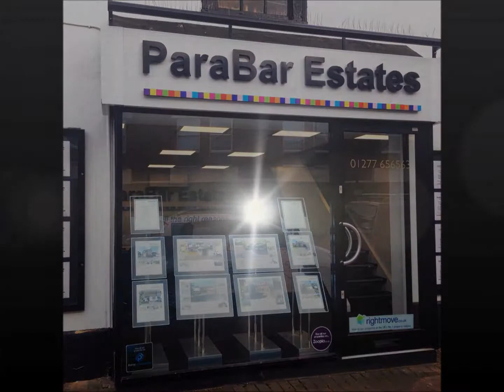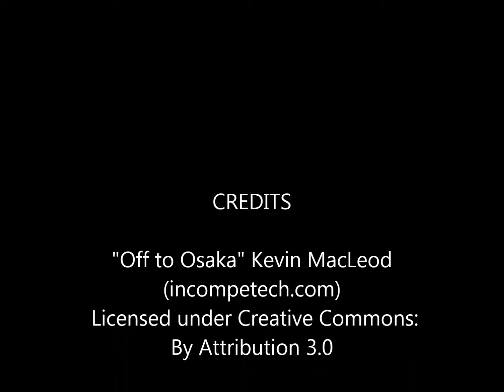Fletcher Court, Salesbury Drive, Billericay, CM11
* OPEN HOUSE * SAT 8TH AUGUST 2PM TO 3PM *  ONE DOUBLE BEDROOM * MODERN KITCHEN * MODERN BATHROOM * GOOD SIZE LOUNGE DINER *  Good size one bedroom first floor flat which has been kept in excellent order by the current owners. There is a modern kitchen, good size lounge, double bedroom with fitted wardrobes storage with loft space. Outside there is communal gardens and allocated parking.